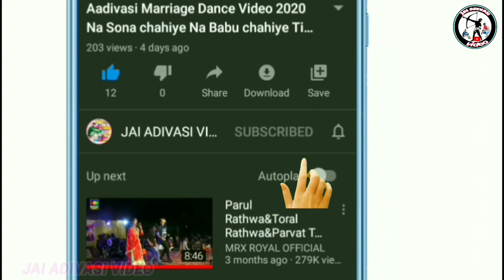પિપલદી લગન વિડિયો 2023!! Aadivasi Dulhan night Dance Video!!पिपलदी लग्न विडियो 2023